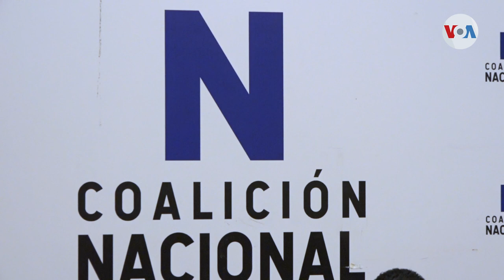Oposición de Nicaragua ignora llamado a la unidad de los Eurodiputados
La oposición nicaragüense ignora las recomendaciones de los eurodiputados, de alcanzar la unidad para competir con el partido oficialista en las elecciones de noviembre. Actualmente hay cuatro bloques opositores trabajando por su lado para los comicios generales. Donaldo Hernández de la Voz de América nos preparó el siguiente informe.

¡Visítenos!